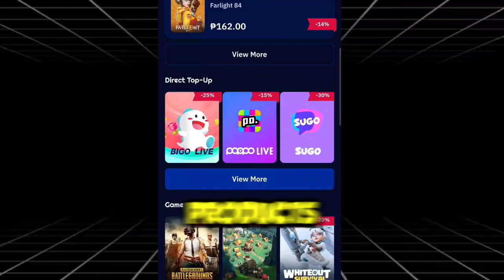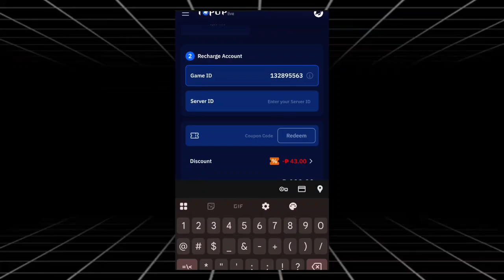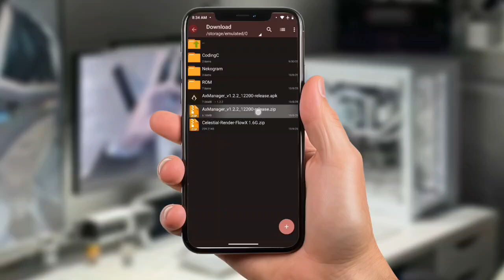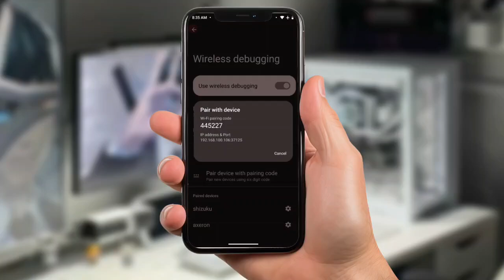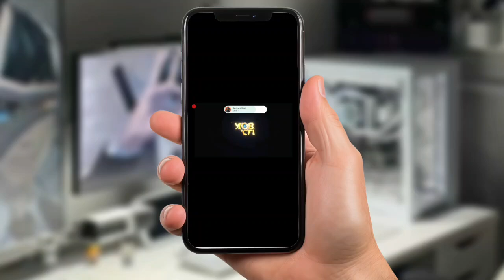⚡HOW TO FIX LAG IN LOW-END DEVICE! Updated GameBooster Ax Manager + Overclock Module No Root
Lag ruining your gameplay on a low-end Android phone? 😤 In this video, I’ll show you how to FIX LAG and BOOST FPS using the **updated AX Manager + Overclock Module** — no root, no Shizuku, no Brevent required! 🚀 Perfect for Mobile Legends, CODM, PUBG, Genshin Impact, and more. This method improves performance, reduces stutter, and unlocks smoother gameplay in 2025!

🎯 topics Covered:
✅ Fix lag and stutter on low-end Android
✅ Boost FPS with AX Manager + Overclock Module
✅ No root, no Shizuku, no Brevent
✅ Works on MLBB, CODM, PUBG, Genshin, and more
✅ Best game booster settings for 2025

💸 **CHEAP TOP UPS for MLBB, PUBG, CODM**